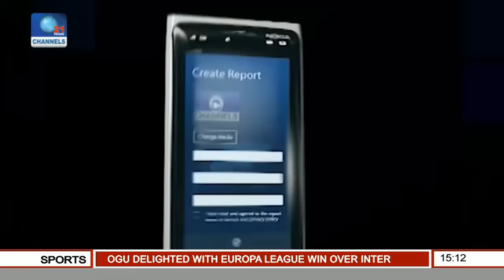News Across Nigeria: Ekiti State Govt. Demolishes Houses As Flyover Project Commences